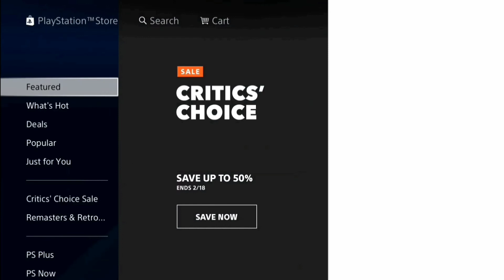How to get PS Plus free trial without Debit card in hindi / Sony PS Plus for free in hindi(patched)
How to get PS Plus free trial without Credit/Debit card in hindi / Sony PS Plus for free in hindi

In this video I will show you how to get Sony ps plus subscription for free without Credit/Debit card

Console-Sony PS4 Slim